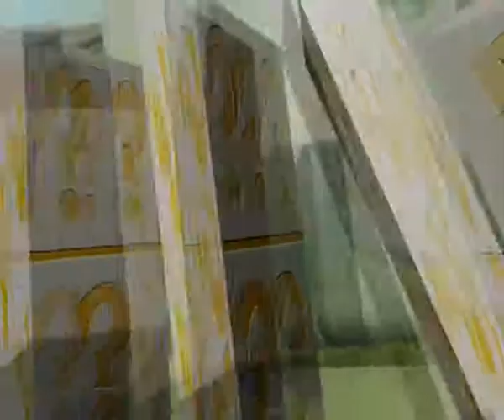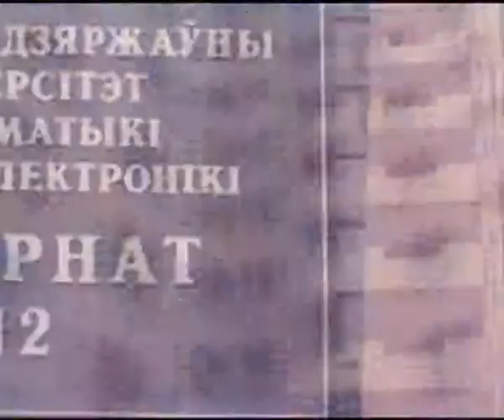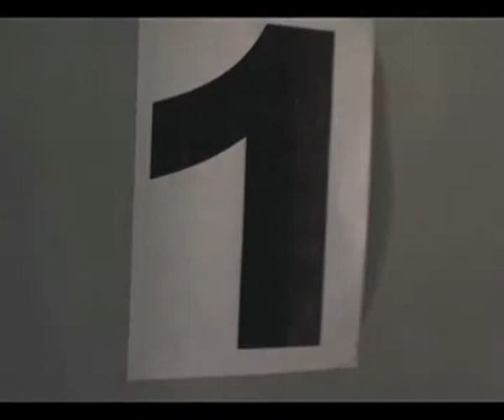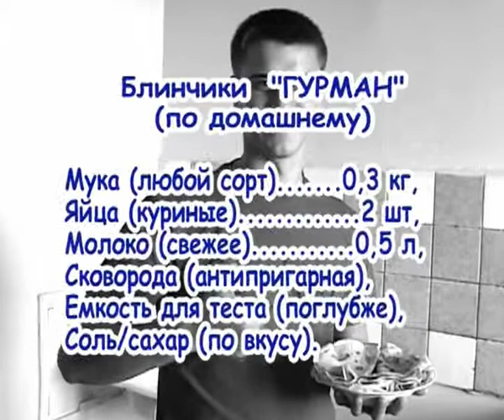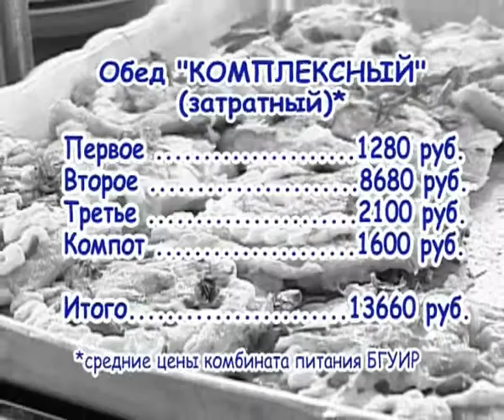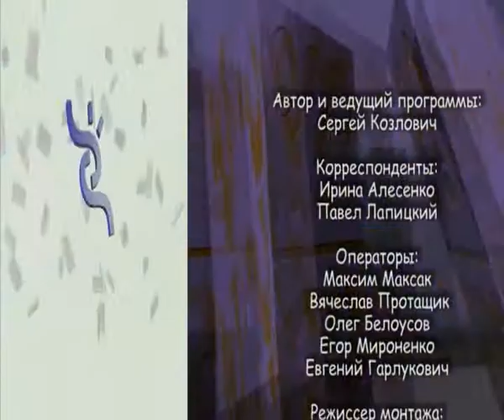Зачётная Неделя №2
Интересные собеседники.
Каверзные вопросы.
Яркие истории.
Рубрики о жизни университета. Каждый месяц "Зачетная неделя" на СтудТВ!